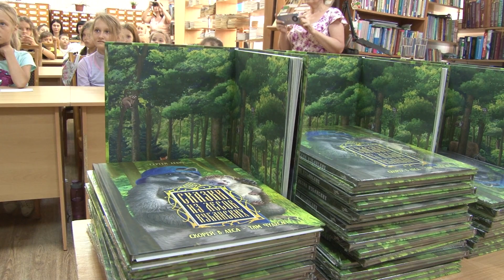В Анапе пройдет презентация новой книги писателя Сергея Лёвина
15 июля в Городском театре автор представит книгу «Сказки из лесов кубанских», которая недавно увидела свет в краснодарском издательстве «Традиция».